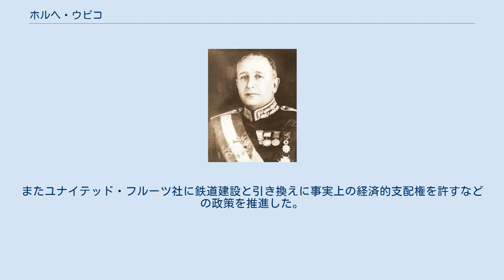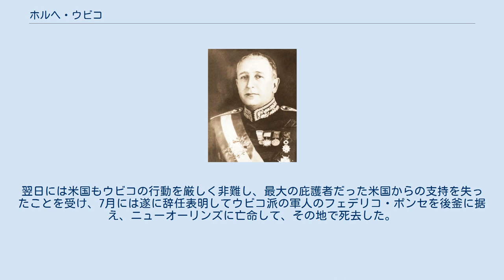ホルヘ・ウビコ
ホルヘ・ウビコ・イ・カスタニェーダ（Jorge Ubico y Castañeda、1878年11月10日 - 1946年6月14日）は、グアテマラの政治家、軍人。
グアテマラ大統領（在職1931年 - 1944年）として13年にわたる独裁政治をした。
対外債務を大幅に減らすなど功績はあるが、頑迷な保守主義者でベニート・ムッソリーニを尊敬するファシストだった。
 自由党支持者の家系をもつ家庭に生まれる。
職業軍人となり1921年のホセ・マリア・オレジャーナ政権では警察庁長官、軍事相、その後進歩党を結成し党首となる。
1931年の大統領選挙に出馬し唯一の候補だったため議会の承認を受け大統領に就任した。
　 就任後、不況からの脱却を求め強権政治を展開。
公務員の給料を4割カット、または大量解雇するなど、極端な経済引き締め策を採り、大恐慌からの経済再建に成功する。
周囲の反発に対しては大統領直属部隊の「国家警察軍」を創設することで備え、純然たる暴力の政治が行われた。
またユナイテッド・フルーツ社に鉄道建設と引き換えに事実上の経済的支配権を許すなどの政策を推進した。
1933年には、反対派100名を銃殺して共産党を壊滅させた。
 1939年に第二次世界大戦が始まるとすぐ参戦し、ムッソリーニを尊敬するファシストにもかかわらず枢軸国側に宣布告した。
その間、敵性国民だということで、特に対立状態にあったわけではなかった、主にコーヒー農園主だった5000人のドイツ人の入植者を弾圧し、その農園を没収して私財にした。
 こうした統治は富裕層、中間層、貧困層を問わず、全てのグアテマラ人の怨嗟の的となっていき、「グアテマラで自由なのはウビコただ一人」と呼ばれていたが、しかし、1944年に学生の研究会に幅広い層が合流してウビコ打倒の動きが始まり、政府は有効な反撃が出来ず，運動は急速に拡大する。
反ウビコのデモとゼネストは全土を覆い、6月29日、抗議のデモが最高潮に達する。
翌日には米国もウビコの行動を厳しく非難し、最大の庇護者だった米国からの支持を失ったことを受け、7月には遂に辞任表明してウビコ派の軍人のフェデリコ・ポンセを後釜に据え、ニューオーリンズに亡命して、その地で死去した。